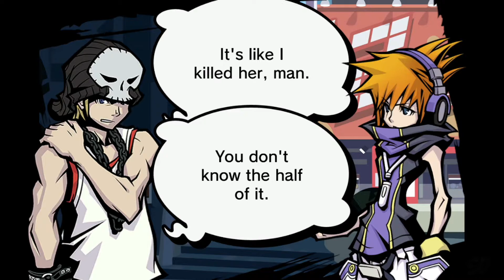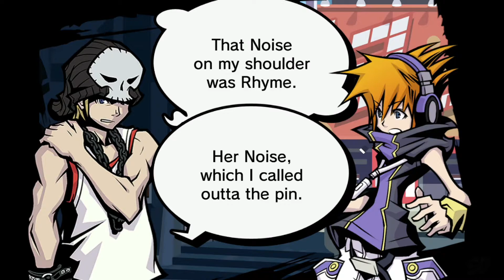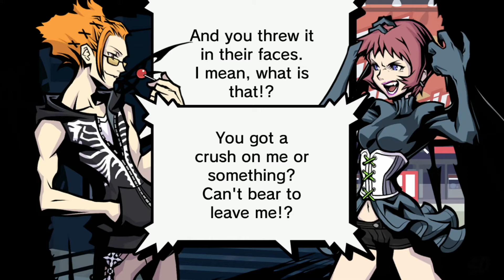Uzuki Yashiro Boss Fight - The World Ends With You Final Remix Gameplay Part 17 (Beat: Day 3)